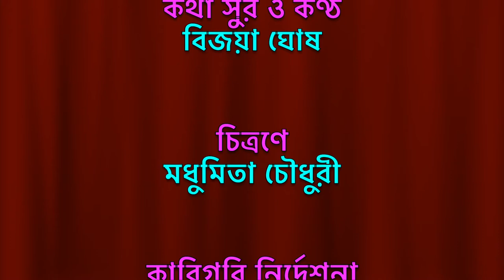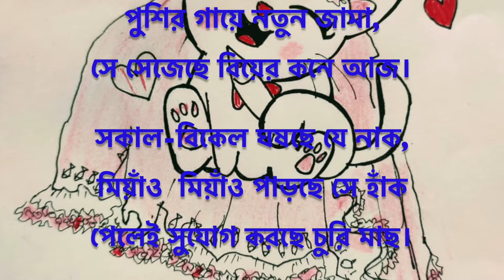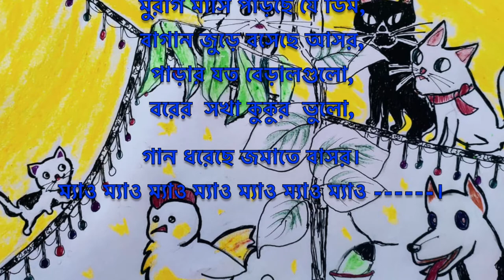পুশির বিয়ে---The Great Wedding of Queen Pushi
Our   resident queen  Pushi  marries  marries Hulo-  the macho Tomcat of the locality. All are invited to this great event.